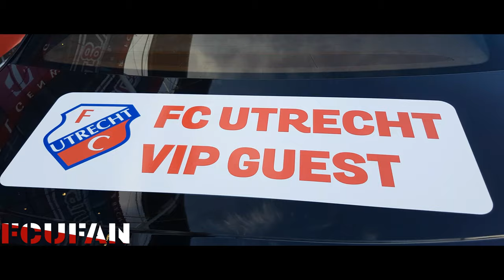[FCUFAN] FC Utrecht-RKC Waalwijk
Domstedelingen in Stadion Galgenwaard onderuit tegen hekkensluiter: 0-1.
FC Utrecht heeft zich vanmiddag (zondag) laten verrassen door RKC Waalwijk. De Domstedelingen konden niet voorkomen dat de drie punten werden meegenomen door de Brabantse hekkensluiter: 0-1.

De bal zo halverwege de helft van FC Utrecht, middenvelder Clint Leemans die de situatie inschat. De door RKC Waalwijk gehuurde voetballer van PEC Zwolle krult het speeltuig voor het doel en daar torent Melle Meulensteen boven alle Utrechters uit. De verdediger, uit de opleiding van Manchester United, kopt raak: 0-1. De tweede helft is dan halverwege en FC Utrecht weet dat het uit een ander vaatje moet tappen in het laatste kwart van de partij om aan het duel met de hekkensluiter geen averij over te houden.
Waalwijkers blijven overeind
Drie aanvallend ingestelde spelers worden gebracht voor het laatste kwart van de match: Václav Černý (voor Jean-Christophe Bahebeck), Simon Makienok (voor Joris van Overeem) en Patrick Joosten, als vervanger van Gyrano Kerk. Maar ook met die drie verse krachten lukt het de Utrechters niet het RKC Waalwijk écht moeilijk te maken. Jawel, kansjes komen er. Maar de Brabanders blijven relatief eenvoudig overeind. Doelman Etienne Vaessen moet enkele keren handelend optreden, maar wordt amper tot een uiterste krachtinspanning gedwongen.
Schoten volop
In de eerste helft wordt FC Utrecht met regelmaat gevaarlijk via de over de linkerflank opkomende Leon Guwara. De linksback kiest afwisselend voor schoten en voorzetten, maar in de eindfase valt de bal telkens net niet goed voor de rood-witten. In aanvallend opzicht produceert FC Utrecht in de eerste helft schoten via Guwara (over), Van Overeem (over), Adam Maher (over) en andermaal Maher (naast). Na de break zijn er ook schietkansen voor onder anderen Guwara, Bahebeck, Maher, Makienok, Sander van de Streek, Sean Klaiber, Joosten en een kopkans voor Justin Hoogma; maar de scherpte, wat venijn en een portie fortuin ontbreken in de afronding.
Volgende partij: FC Groningen-uit
Voor FC Utrecht is het nu zaak de rug te rechten in aanloop naar de wedstrijd van zondag. Dan gaat de ploeg van trainer/coach John van den Brom op bezoek bij FC Groningen. De kaartverkoop voor die partij is in volle gang. De volgende thuiswedstrijd van FC Utrecht is op zondag 22 december. Die dag komt Feyenoord op bezoek in Stadion Galgenwaard en ook voor die match zijn tickets reeds verkrijgbaar.
FC Utrecht - RKC Waalwijk 0-1 (0-0)
69. Melle Meulensteen 0-1
Gele kaarten: Simon Gustafson, Sean Klaiber, Justin Hoogma (FC Utrecht), Sylla Sow (RKC Waalwijk).
Toeschouwers: 18.103.
Scheidsrechter: Sander van der Eijk.
Opstelling FC Utrecht:
Maarten Paes; Sean Klaiber, Willem Janssen, Justin Hoogma, Leon Guwara; Adam Maher, Joris van Overeem (73. Simon Makienok), Simon Gustafson, Sander van de Streek; Gyrano Kerk (77. Patrick Joosten), Jean-Christophe Bahebeck (66. Václav Černý).
Opstelling RKC Waalwijk:
Etienne Vaessen; Juriën Gaari, Melle Meulensteen, Hannes Delcroix, Saïd Bakari; Daan Rienstra (88. Ingo van Weert), Stijn Spierings, Clint Leemans; Darren Maatsen (67. Anas Tahiri), Dylan Vente (81. Mario Bilate), Sylla Sow.